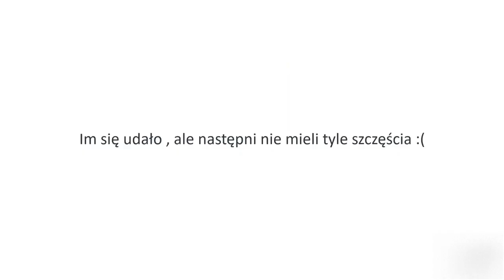Luckiest people missed by hitting trains